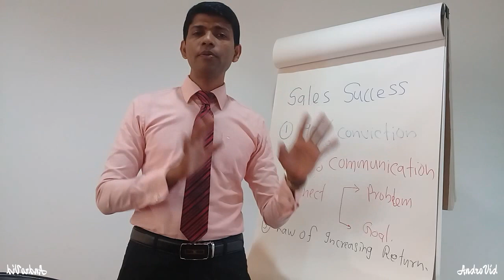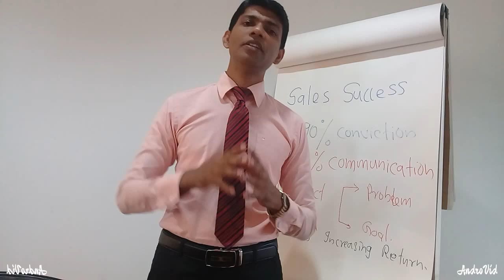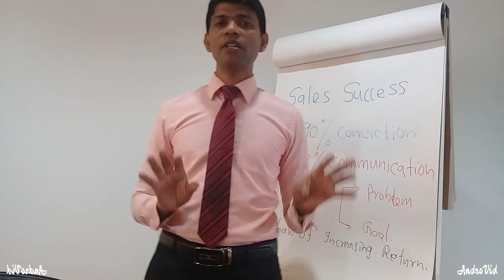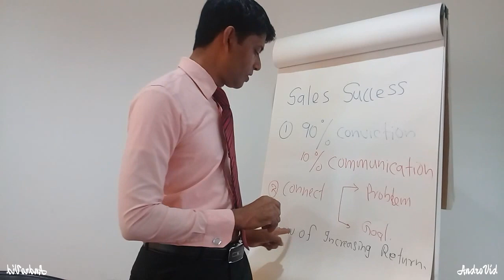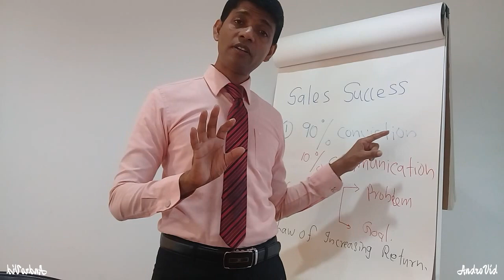Sales Success 01 By Sugath Munasinghe